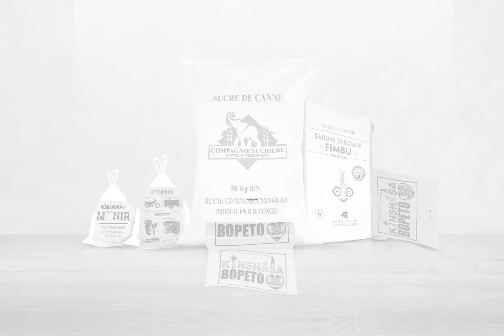Nodaplast in Kinshasa RDC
Nous sommes une entreprise de vente de plastiques et d'emballage sur mesure. Nous vous fournissons des packagings et des solutions d'emballage biodégradable avec des plastiques de très bonne qualité afin de les mettre comme supports de communication